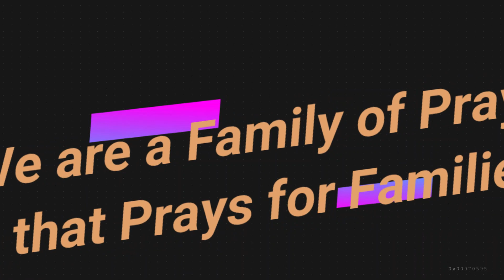Focused Faith will Follow Jesus - Pastor Gerald F. Gibbs Jr. - Faith Apostolic Church of Christ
Focused Faith will Follow Jesus

Judges 7:16-18 | Hebrews 12:2
Friday Back to Pentecost Service
Faith Apostolic Church Of Christ
358 East North Street
Buffalo, New York 14204